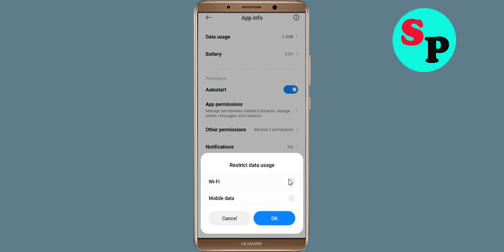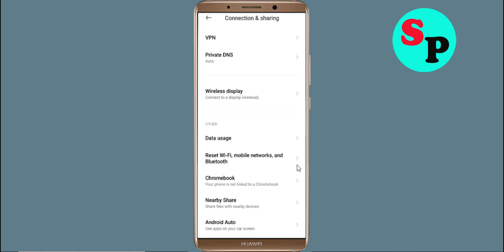Fix LINE App Network & No Internet Connection Error Problem Solved in Android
Fix LINE App Network & No Internet Connection Problem Solved in Android

Hello Friends, Todays in this video section, i will show you How To Fix LINE App Network Connection Error Android & Ios - LINE App LINEnet Connection. If you are facing same problem in your android phone then it will help you to get rid of this problem. Just follow tutorial to solve this issue. Just follow the basic steps to solve this issue. If you are facing same issue in your android mobile then follow the simple steps to fix this issue.

1).Restart your phone.
2).Disconnect and reconnect Wi-Fi or change to another Wi-Fi.
3).Check for Data Packet Loss
4).Force close LINE and clear cache.
5).Update LINE and Operating System.
6).Reinstall LINE

How To Solve LINE App Network & LINEnet Connection Error in Android & Ios
Fix Network connection solution in LINE App In Android Fixed
Fix LINE App Network Connection Error Android
How to fix LINE App Network Connection Error Android Fix
Easy fix LINE App Network Connection Error Android
Network and LINE Internet connection problem in LINE App
Fix No LINEnet Connection Problem solved issue fixed..
How To Fix LINE network issue in Android Mobile Phone...